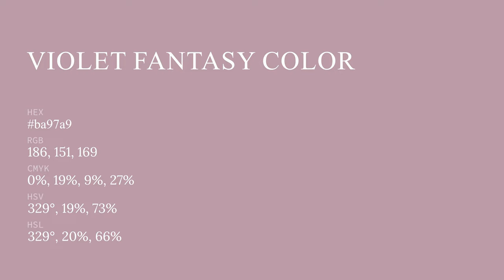Violet Fantasy color ba97a9 hex color - Violet color - Cool color ba97a9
What color is Violet Fantasy ? ba97a9 hex color - Violet color - Cool color ba97a9

Hex ba97a9 Color Code is also known as Violet Fantasy color.

Hex ba97a9 Color code in RGB color code model is created after adding 72.94% red color, 59.22% green color and 66.27% blue color.
Hex ba97a9 Color code in CMYK color (process color) code model is generated after subtraction of 0% cyan, 18% magenta, 9% yellow and 27% black.